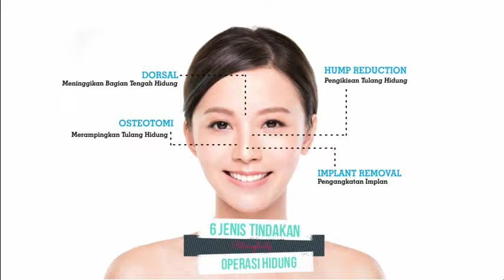Tulang Iga dipake ke hidung? Beneran bisa bikin mancung?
Hidung mancung bisa dibuat dari tulang iga? Apakah Operasi Hidung menggunakan tulang iga aman untuk dilakukan?

Tentu saja aman, bahkan hal ini memang hal yang lumrah dilakukan untuk kamu yang memang menginginkan Operasi Plastik dengan kualitas Premium. Say hi to hidung cantik sempurna mu Gorgeous!